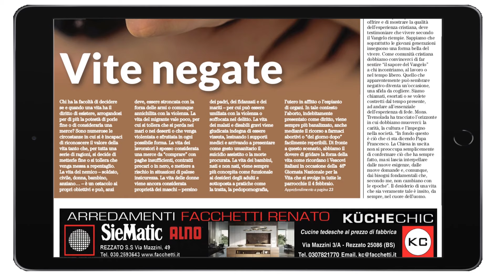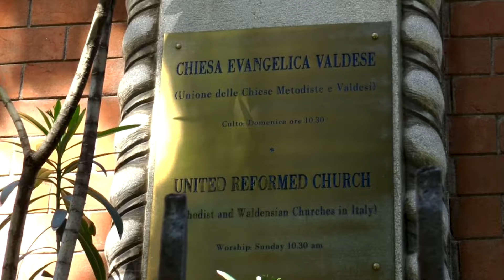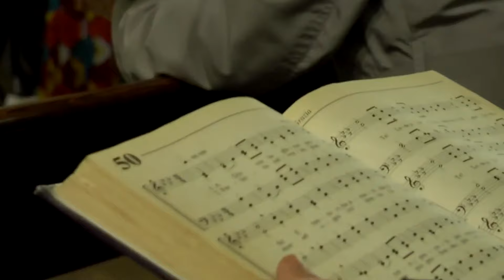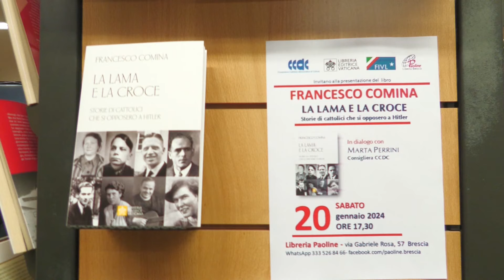28gen24 I La Buona Notizia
L''ospite di questa settimana è Dino Magrì, pastore della Chiesa Valdese. La  puntata si apre con il servizio dedicato a "Un coro di cori". Proseguiamo con la presentazione del volume, alla Libreria Paoline, "La lama e la croce. Storie di cattolici che si opposero a Hitler". Il Vangelo è commentato da don Umberto Tagliaferri (Fraternità San Carlo).